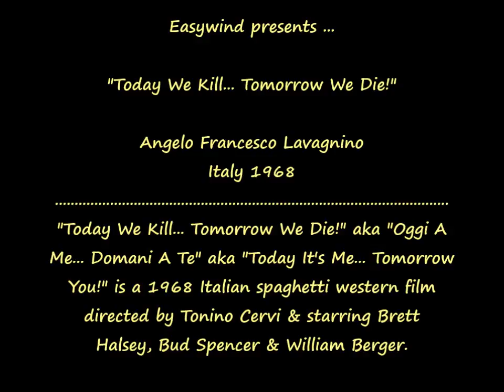(Italy 1968) A.F. Lavagnino - Today We Kill... Tomorrow We Die!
Angelo Francesco Lavagnino - Main Themes - Today We Kill... Tomorrow We Die! aka Oggi A Me... Domani A Te aka Today It's Me... Tomorrow You OST - Italy 1968